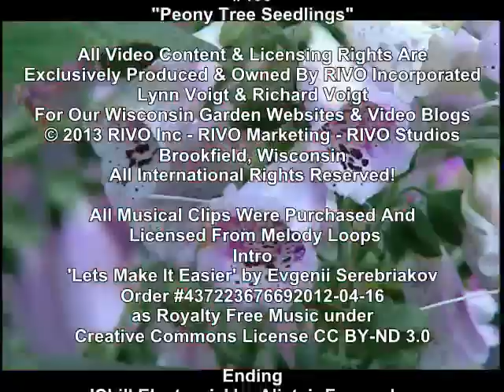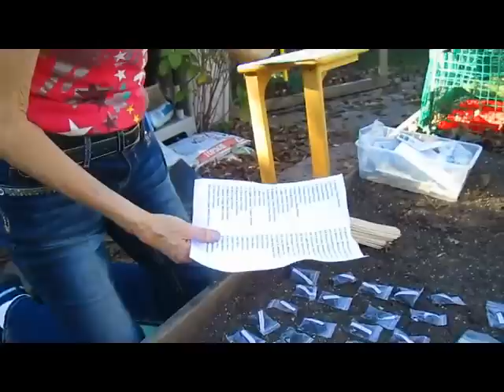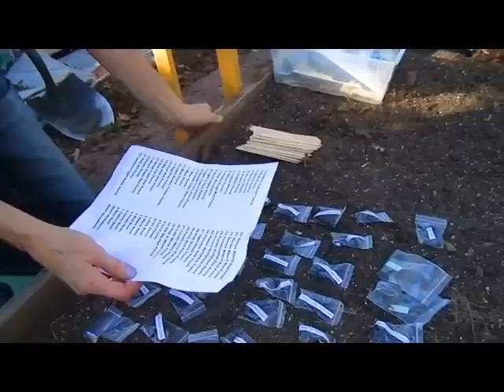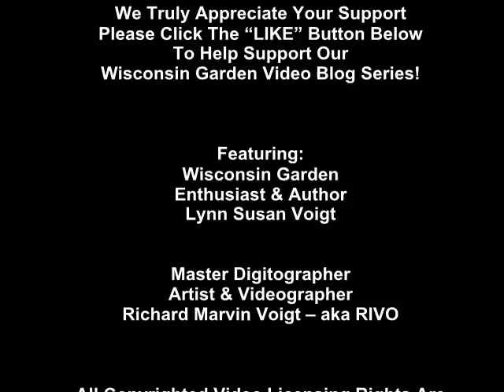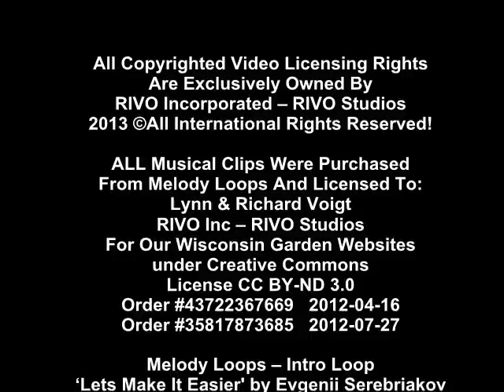Peony Tree Seedlings - Wisconsin Garden Video Blog 460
We decided not to move our peony tree seedlings but simply prepare them for winter.  In addition, we will be planting hundreds of seeds we purchased 2 years ago and protect them from the squirrels.   They will need to go through the cold winter months and hopefully in spring we will see many more peony seedlings pop up.